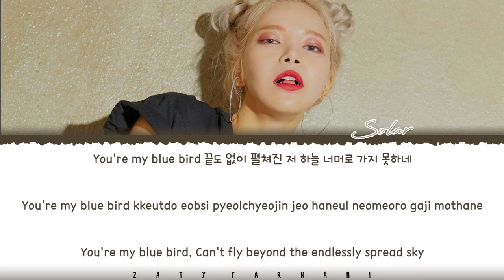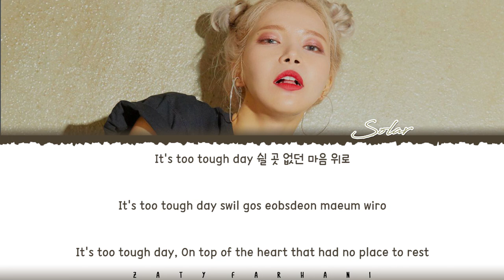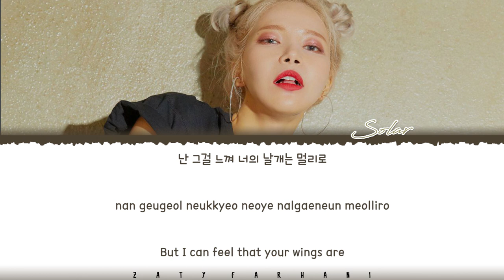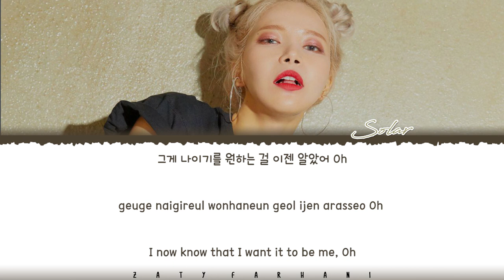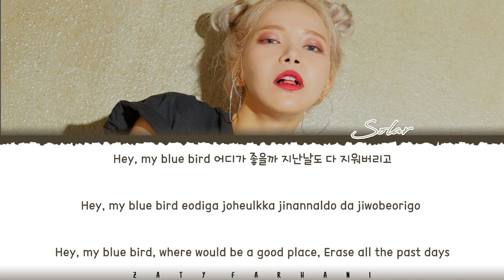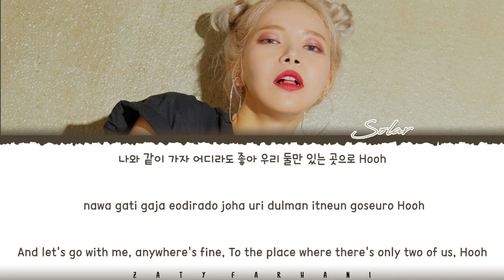MAMAMOO 'SOLAR' - 'BLUE BIRD' [RUN ON OST Part 3] Lyrics [Color Coded_Han_Rom_Eng]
💕 FOLLOW ME 💕

💕 SUPPORT ME 💕